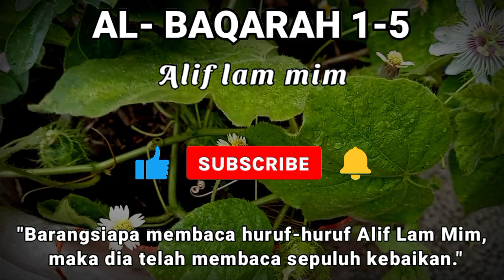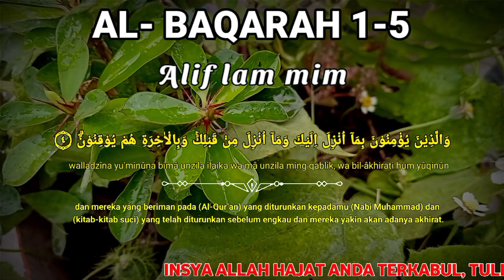SURAT AL BAQARAH 1-5 ALIF LAM MIM SURAH, NGAJJI MERDU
alif lam mim surah merdu
surat alif lam mim merdu
ngaji alif lam mim
alif lam mim latin
bacaan surat alif lam mim
ayat alif lam mim
murottal alquran merdu alif lam mim